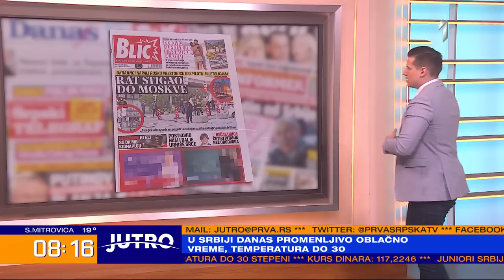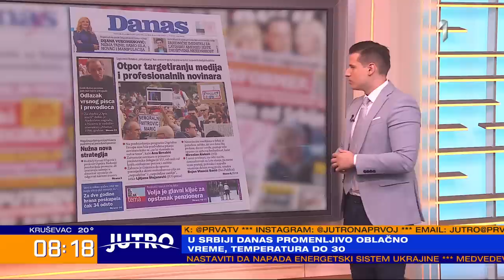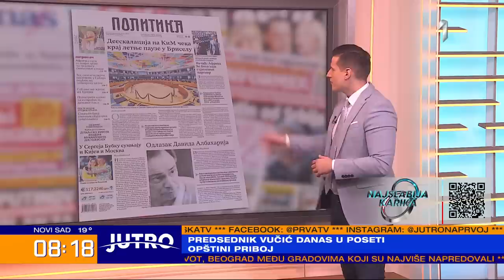Gosti "Prelistavanja" Duško Vukajlović i Darko Trifunović - JUTRO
Najaktuelnije teme ovog jutra...